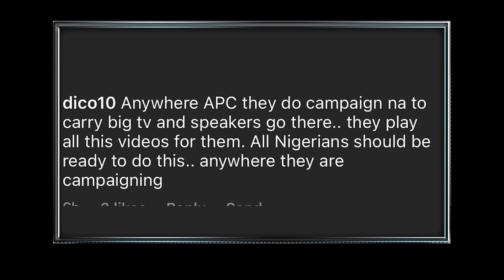Nigerians Goes Hard on Fashola